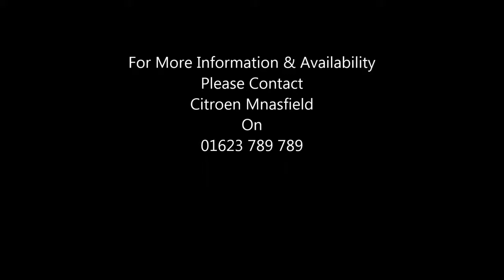Audi Q3 2.0 TDI [177] Quattro SE 5dr S Tronic U15636